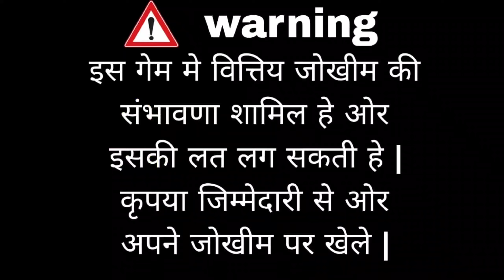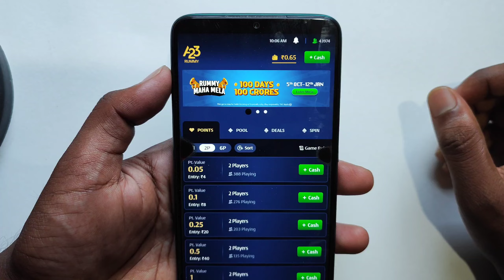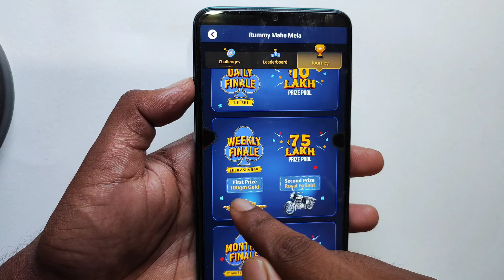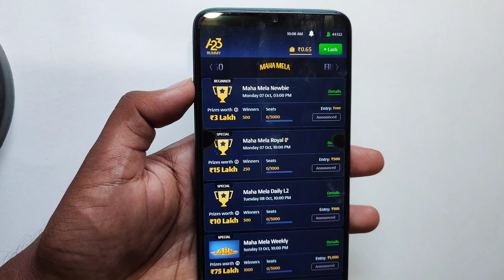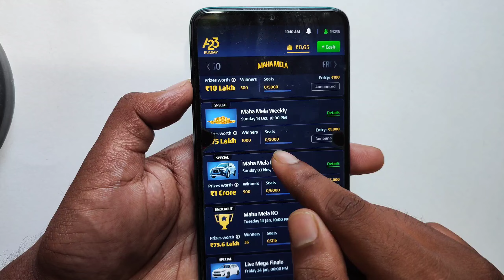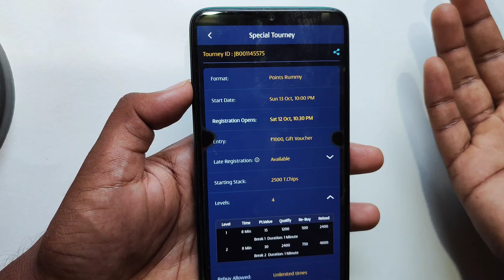A23 Rummy Tournament | A23 Rummy Maha Mela Tournament Kaise Join Kare | BMW , XUV 700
BEST APP
🔴 Teen Patti Refresh 🔴